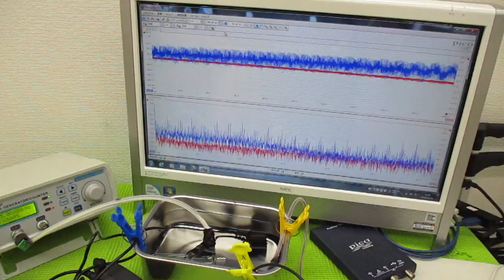メガヘルツの超音波発振制御プローブを利用した実験動画 ultrasonic-labo